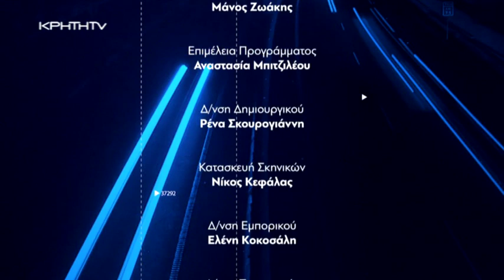Ώρα Αιχμής | 10/04/2023 Κων/νος Κεφαλογιάννης - Νίκος Ηγουμενίδης - Φραγκίσκος Παρασύρης